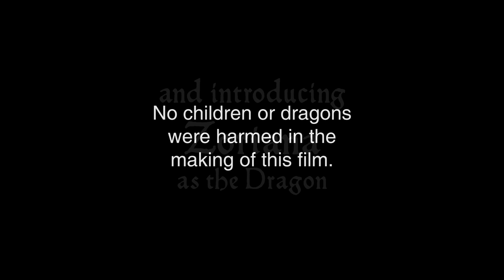IT'S A DRAGON!! | A movie my kids and I made.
I needed to run some full daylight tests on my camera, and my kids wanted to make a movie. So this is what we came up with. Enjoy!